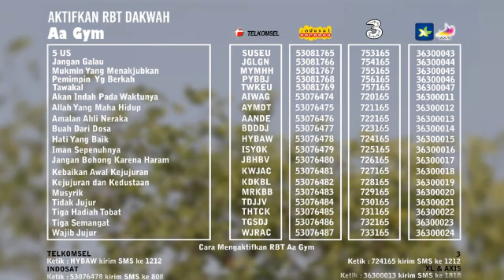Aa Gym Kajian Mq Pagi " Allah Swt Telah mengatur urusan kita "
Kajian Mq Pagi " Allah Swt Telah mengatur urusan kita "
11 Juni 2017